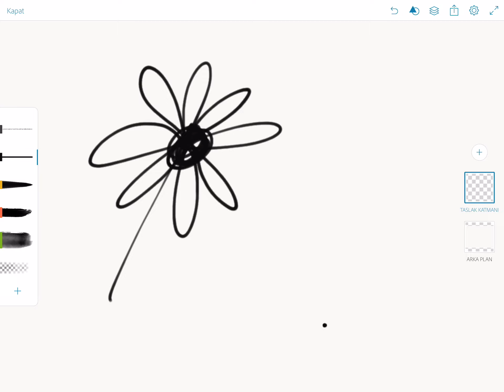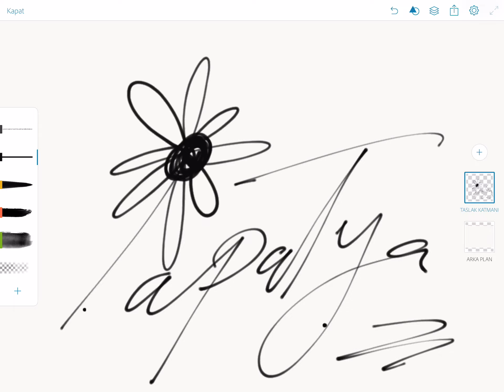Papatya imza tasarımı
Papatya imza sitili